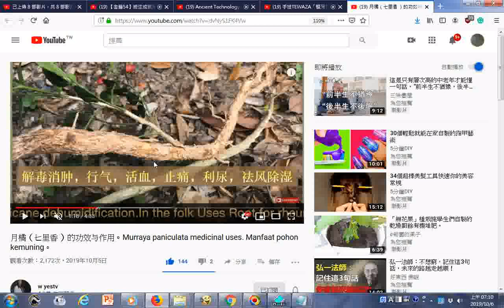瀏覽 月橘（七里香 ）的功效与作用。Murraya paniculata medicinal uses Manfaat pohon kemuning